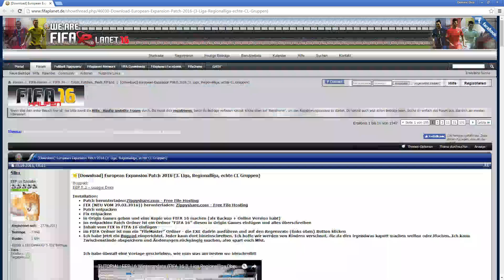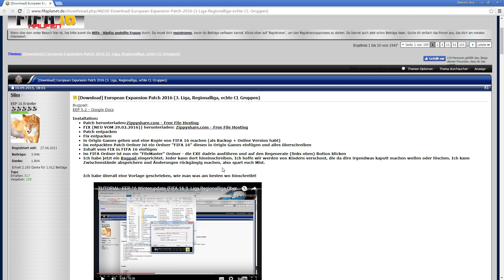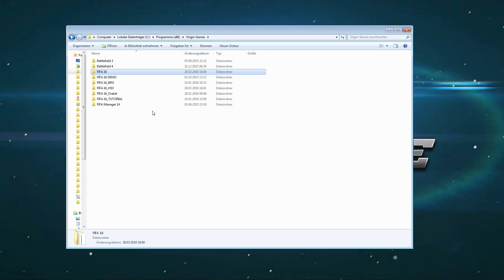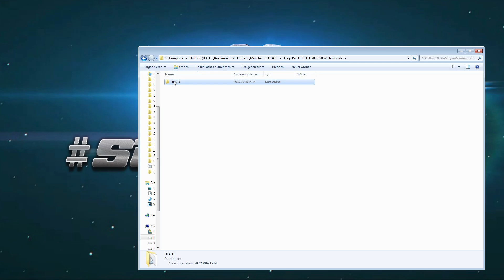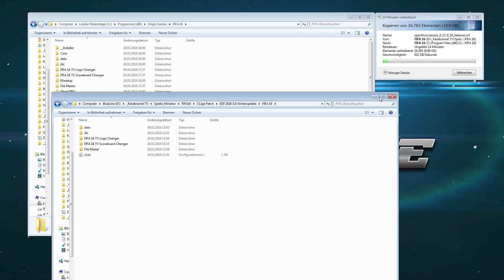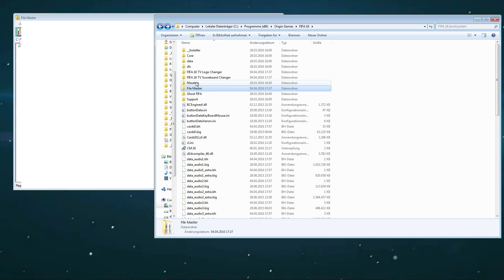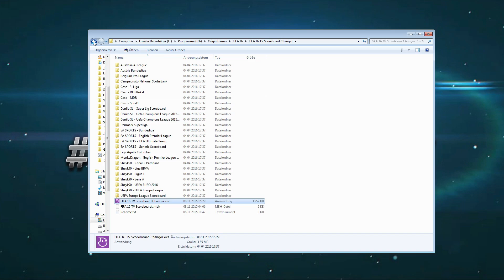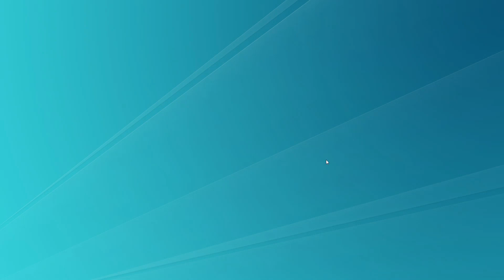FIFA 16 - 3. LIGA, REGIONAL- & OBERLIGA + CHINA installieren - TUTORIAL (PC)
«FIFA 2016 (PC)» Genre: Simulation
Entwickler: Electronic Arts
Publisher: Electronic Arts
Veröffentlichung: 24. Sep. 2015

«LET'S PLAY FIFA 2016»
Frei gespielt von DICO (2016).